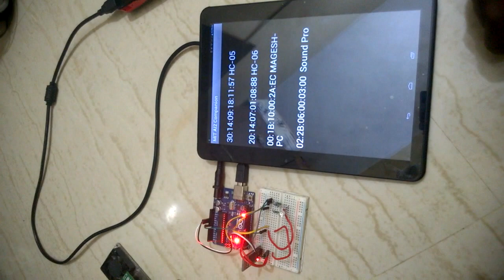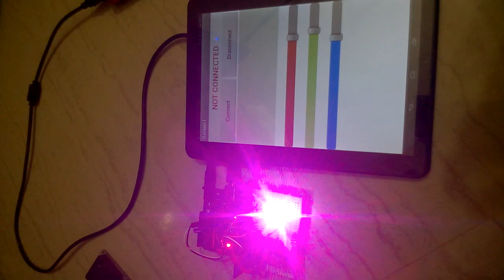RGB color Slider | choose your color from android | Make it glow on Arduino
App made by using MIT app inventor,  this app can be used to select any color on the RGB led connected to arduino , commands are passed to the arduino via bluetooth.

check this link for arduino program and mit app inventor blocks for android programming